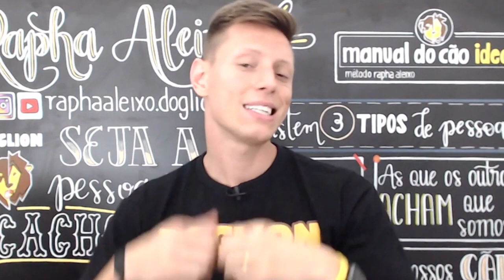7 dicas de como curtir o carnaval sem se preocupar com seu cachorro